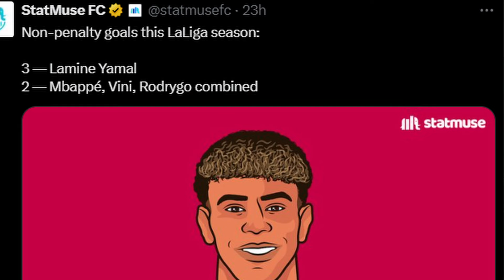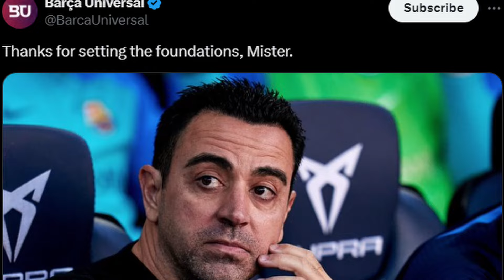I AM TIRED OF LAMINE YAMAL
Reacting to Lamine Yamal
Real Madrid Fan Reacts to Lamine Yamal